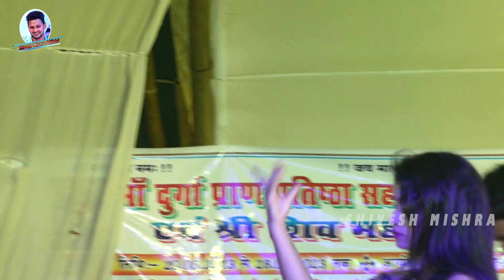💔तोरा बिना दुनिया बिरान लागे गोरी रे😭Shivesh Mishra आख़िर मंच पर ही लिपटकर क्यों रोने लगे~Sad Song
HIT ALBUM SONG LIST VIDEO

इंस्टाग्राम लिंक शिवेश मिश्रा से जुड़ने के लिए लिंक पर क्लिक करें

फेसबुक पेज में शिवेश मिश्रा से जुड़ने के लिए लिंक पर क्लिक करें ---

Album :- Stage Show 2023
Song :-
Singer :- Shivesh Mishra
Writer :-
Recoding :-
Drown :-
Dop+Edit -:
Coriyographer -:
Company :- Shivesh Mishra Official
Digital Manager :-Anmol Akela